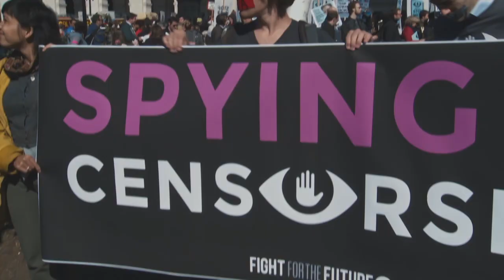Edward Snowden - Hrdina nebo špión (15.8.2023 ve 20:00 na CS HISTORY)